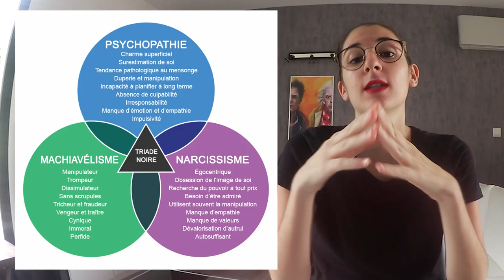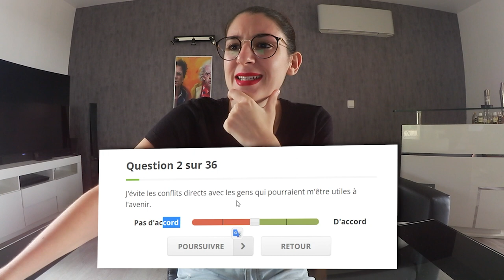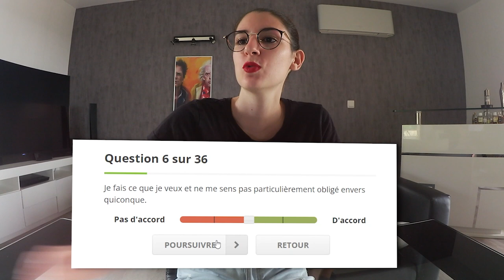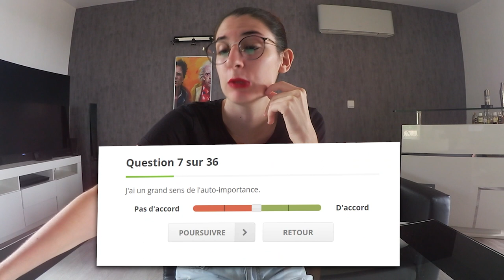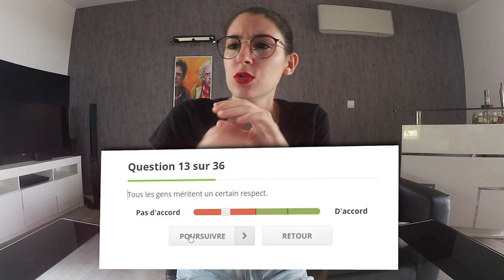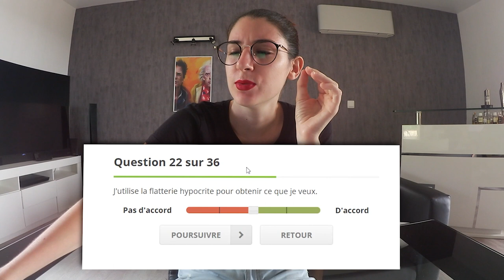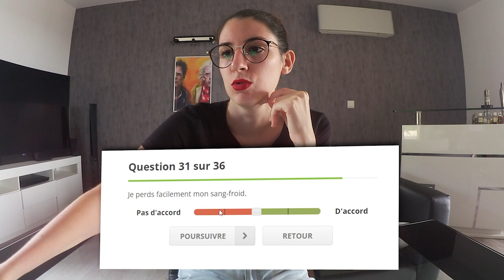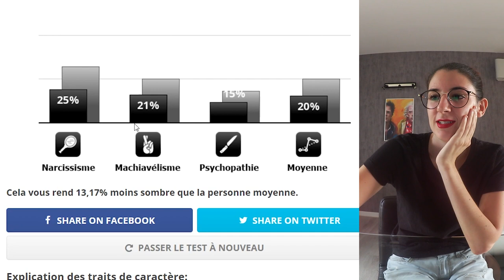Je fais le test de la Triade Noire ! (narcissisme, machiavélisme, psychopathie)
Holà la communauté,

Pour cette nouvelle vidéo, on va faire le test de la triade noire ! Le test définissant les 3 traits de la personnalité : Le narcissisme, la psychopathie et le machiavélisme !